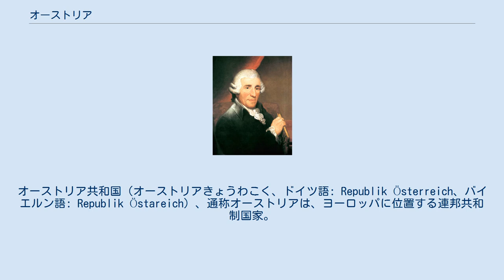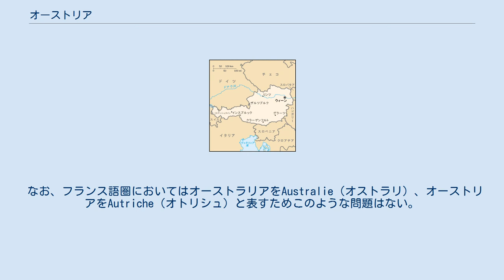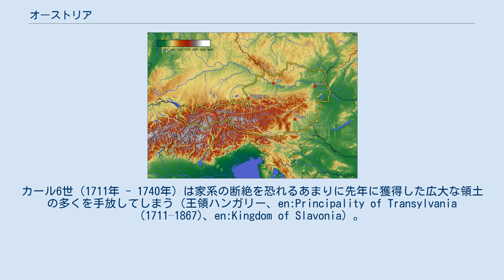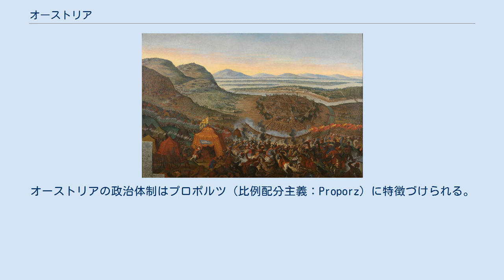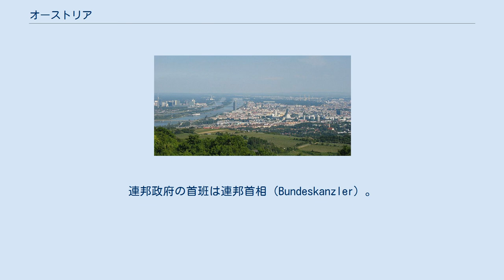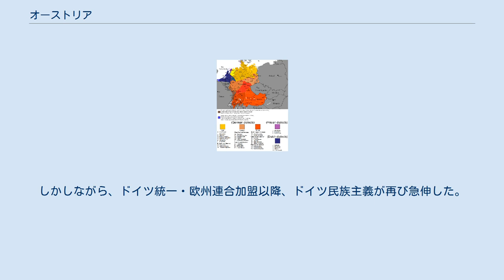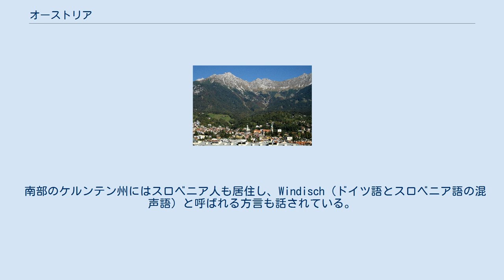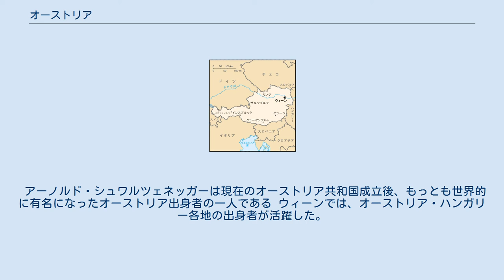オーストリア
オーストリア共和国（オーストリアきょうわこく、ドイツ語: Republik Österreich、バイエルン語: Republik Östareich）、通称オーストリアは、ヨーロッパに位置する連邦共和制国家。
首都はウィーン。
 ドイツの南方、中部ヨーロッパの内陸に位置し、西側はリヒテンシュタイン、スイスと、南はイタリアとスロベニア、東はハンガリーとスロバキア、北はドイツとチェコと隣接する。
基本的には中欧とされるが、歴史的には西欧や東欧に分類されたことがある。
 中欧に650年間ハプスブルク家の帝国として君臨し、第一次世界大戦まではイギリス、ドイツ、フランス、ロシアと並ぶ欧州五大国（列強）の一角を占めていた。
1918年、第一次世界大戦の敗戦と革命により1867年より続いたオーストリア＝ハンガリー帝国が解体し、共和制（第一共和国）となった。
この時点で多民族国家だった旧帝国のうち、かつての支配民族のドイツ人が多数を占める地域におおむね版図が絞られた。
1938年には同じ民族の国家であるナチス・ドイツに併合されたが、ドイツ敗戦後の1945年から1955年には連合国軍による分割占領の時代を経て、1955年の独立回復と永世中立国化により現在に続く体制となった。
 音楽を中心に文化大国としての歴史も有する。
EU加盟以降は、同言語・同民族の国家同士でありながら複雑な国際関係が続いてきたドイツとの距離が再び縮まりつつあり、国内でも右派政党の伸張などドイツ民族主義の位置づけが問われている。
 本項ではおもに1955年以降のオーストリア共和国に関して記述する。
それ以前についてはオーストリアの歴史、ハプスブルク君主国、オーストリア公国、オーストリア大公国、オーストリア帝国、オーストリア＝ハンガリー帝国、第一共和国 (オーストリア)、アンシュルス、連合軍軍政期 (オーストリア) を参照。
 正式名称はRepublik Österreich （ドイツ語: レプブリーク・エースターライヒ）。
 通称 Österreich（エースターライヒ）['ø:stəraiç] 。
Ö は正確には日本語の「エ」ではなく、丸めた「オ」の口をしながら「エ」を発音する音[øː]だが、日本語では「エ（ー）」で表記する慣習があるほか、日本人には「ウ（ー）」のように聴こえることもある。
 公式の英語表記は Republic of Austria。
通称Austria、形容詞はAustrian（オーストリアン）。
日本語の表記はオーストリア共和国、通称オーストリア。
漢字表記では墺太利または澳地利（略表記：墺）と記される。
ドイツ語の表記や発音（および下記オーストラリアとの混同回避）を考慮した日本語表記はエースタ（ー）ライヒ、エスタ（ー）ライヒ、または舞台ドイツ語的表記によるエステ（ル）ライヒであり、専門書や各種サイトなどで使用されている。
 国名のÖsterreichは、ドイツ語で「東の国」という意味である。
フランク王国のころにオストマルク（「東方辺境領」）が設置されたことに由来する。
OstmarkとはOst-markで「東方の守り」を意味する（デンマーク（Danmark）の「マーク」と同じ）。
ドイツ語を含む各言語の呼称はそれが転訛したものである。
 狭義のオーストリアはかつてのオーストリア大公領であり、現在のオーストリアの領土のうちザルツブルク大司教領やケルンテン地方、シュタイアーマルク地方、チロル地方は含まれない。
オーストリア大公を名乗り同大公領を世襲してきたハプスブルク家、ハプスブルク＝ロートリンゲン家を「オーストリア家」と呼ぶようになり、時代が下るにつれ、同家が統治する領地を漠然と「オーストリア」と呼ぶようになった。
1804年のオーストリア帝国の成立に際しても「『オーストリア』の地理的範囲」は具体的に定義されなかった。
1918年にオーストリア・ハンガリー帝国が解体され、ウィーンを首都にドイツ人が多数を占める地域で「国民国家オーストリア」が建設されるが、これは一地方の名前（あるいはオーストリア家というかつての王家の通称）を国名に使用したことになる。
 現在のオーストリアの行政区画では、かつてのオーストリア大公領は上オーストリア州、下オーストリア州に分割継承されている。
 ドイツ語のエスターライヒのreich（ライヒ）はしばしば「帝国」と日本語訳されるが、フランスのドイツ語名が現在でもFrankreic...